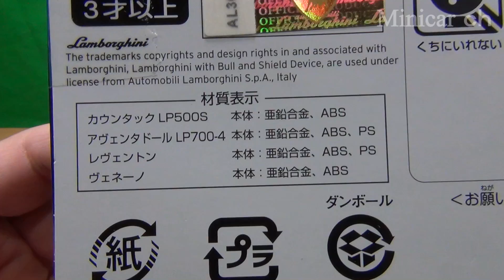トミカ レヴェントン トミカギフト ランボルギーニセット TOMICA Lamborghini Reventon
トミカギフト ランボルギーニセットのレヴェントン の紹介動画です。